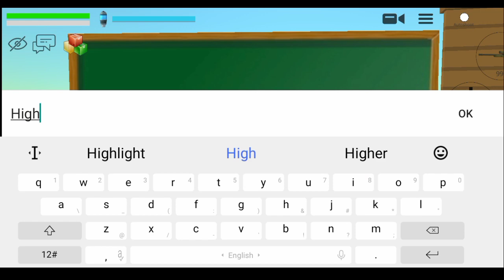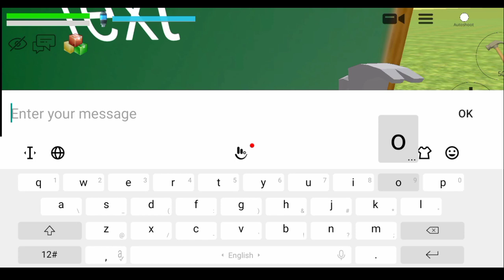Making [High striker] in chicken gun game / how to make high striker in chicken gun game